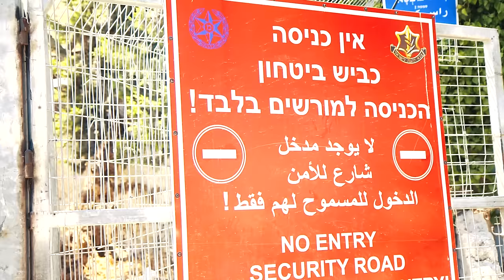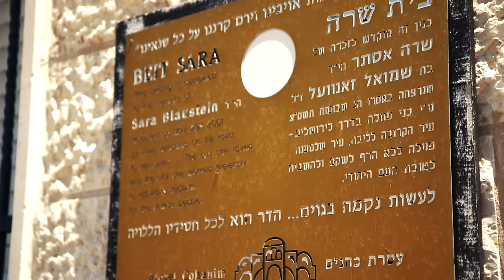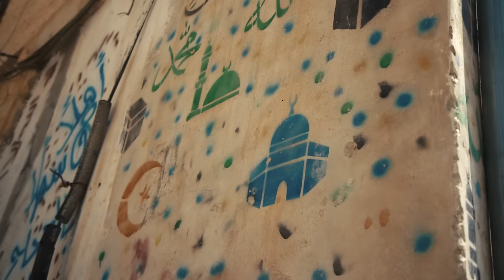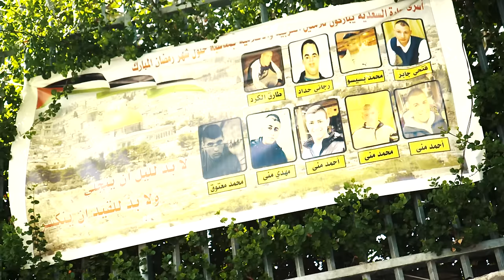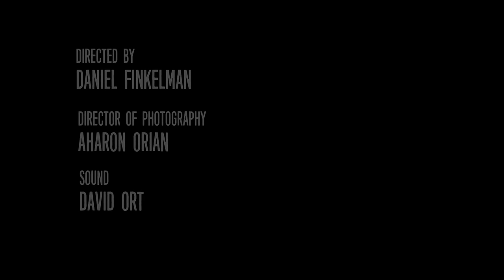Almost Close - A Jerusalem Chai documentary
the video brings to light the work of the American Friends of Ateret Cohanim which has supported the efforts of Ateret Cohanim in Israel  to renew the once thriving communities of the Old Jewish Quarter, today called the Muslim and Christian Quarters.  American Friends seeks to strengthen the  Jewish presence in these areas by providing for the social, emotional and security needs of those families and students who live in and around the Old City.    These Israelis, who have chosen to redeem the holiest city of all, face a daily barrage of violence from their Arab neighbors.  Despite the hostility and hatred, these brave families continue to exhibit their desire to live in a united Jerusalem and remain strong.

“The families and their young children living here guarantee a future united Jerusalem, not bound by quarters and division, but rather bound by love and peace in the eternal capital of the Jewish people” said Shani Hikind of American Friends of Ateret Cohanim.  “These amazing individuals are the definition of our motto,  ‘Making the Old City Young Again.’ They need our constant support and we are here to insure that support.”

Produced by Daniel Finkelman and shot by Aharon Orian, the film crew were attacked by an angry Palestinian mob while shooting and got a first hand experience of the everyday hostility aimed at the Jewish residents.

DP Aharon Orian
Sound David Ort

Travel accommodations - Crown Travel